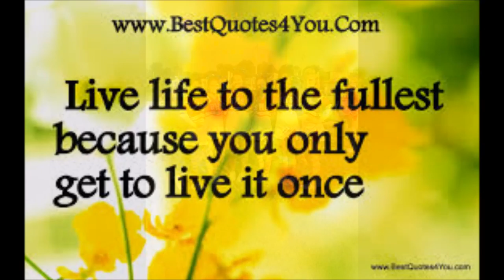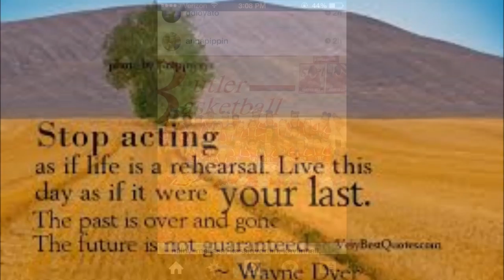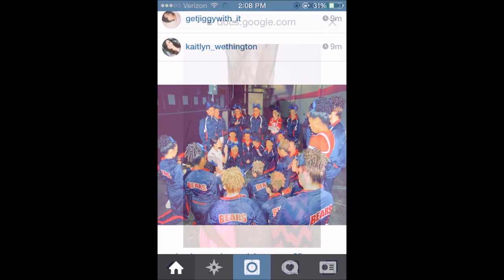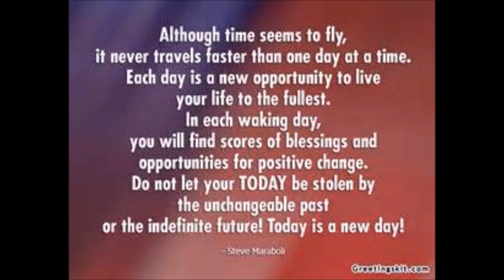Margaret Mercer Last Lecture Project